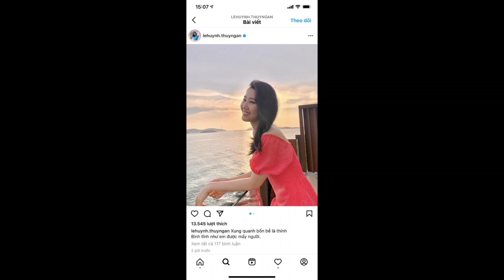🔴Thúy Ngân đăng ảnh mặc suýt chút nữa "LỘ HÀNG", gây chú ý nhất là được ai đó thả thính?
✥ Thúy Ngân đăng ảnh mặc áo cổ trễ nải suýt chút nữa "lộ hàng", gây chú ý nhất là được ai đó thả thính?